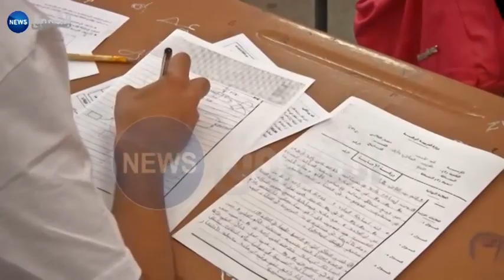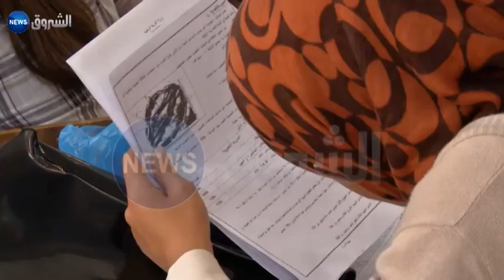Le Bluetooth au BAC et vous serez exclu pendant 10 ans, Nouria Benghebrit Remaoun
La nouvelle ministre de l'Éducation, Nouria Benghebrit Remaoun, entame sa nouvelle mission au sein du gouvernement avec beaucoup de fermeté. Pour sa première sortie sur les futures épreuves du baccalauréat qui se dérouleront du dimanche 1 juin à jeudi 5 juin prochains, elle a lancé un sévère message d'avertissements aux candidats qui tenteront de décrocher ce prestigieux diplôme.

Et Nouria Benghebrit Remaoun n'a pas choisi la presse pour communiquer à ce sujet. Effectivement, sur sa page Facebook lancée juste après sa désignation à la tête du ministère de l'Éducation, la nouvelle ministre explique clairement qu'un nouvel appareil Bluetooth est en vente en ce moment dans le marché parallèle. Cet appareil discret qui se place derrière l'oreille est relié à un boitier dissimulé sous les vêtements, précise minutieusement la ministre qui ne manque pas, par ailleurs, de rappeler que cet appareil est destiné essentiellement à aider les candidats au baccalauréat à tricher durant les épreuves et les examens. "L'utilisation de cet appareil est interdite en Algérie par les services de sécurité et tout candidat qui introduit cet appareil dans une salle d'examen sera exclu pendant 10 ans des épreuves du baccalauréat", enchaîne la ministre pour ne laisser aucune place au doute.

Largement partagé et massivement commenté sur page Facebook, ce post n'a pas manqué d'intriguer la curiosité des lycéens qui ne sont guère habitués à ce qu'un ministre leur parler d'abord sur les réseaux sociaux des astuces de la triche et des dangers qu'ils encourent. Rappelons enfin que Nouria Benghebrit Remaoun n'utilise pas uniquement sa page Facebook pour avertir, faire peur et menacer les élèves et leurs parents. Elle leur demande également leur avis sur de nombreux chantiers stratégiques de ce secteur à l'image de l'intérêt de publier toujours un classement national des wilayas qui obtiennent le meilleur taux de réussite au baccalauréat. Même la polémique sur ses soi-disant origines juives n'a pas échappé à ses fans.